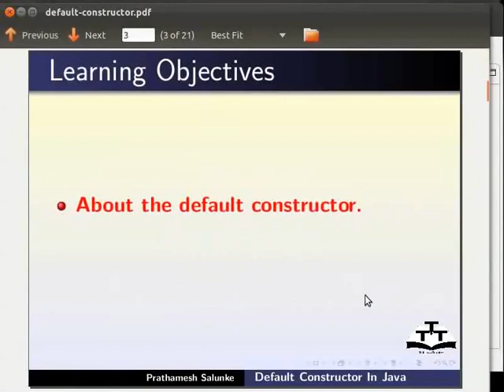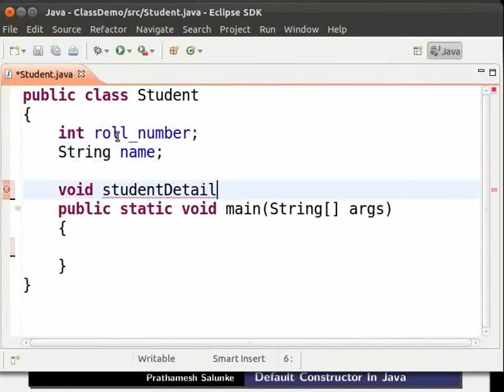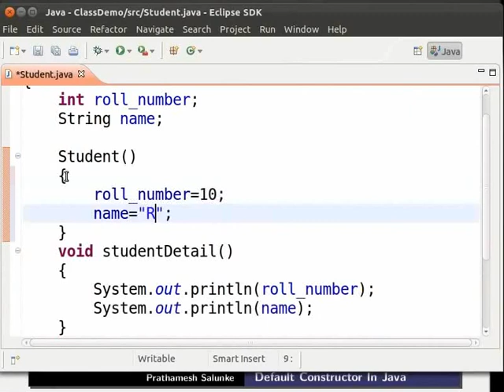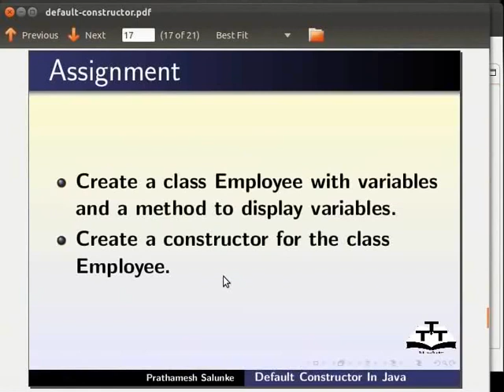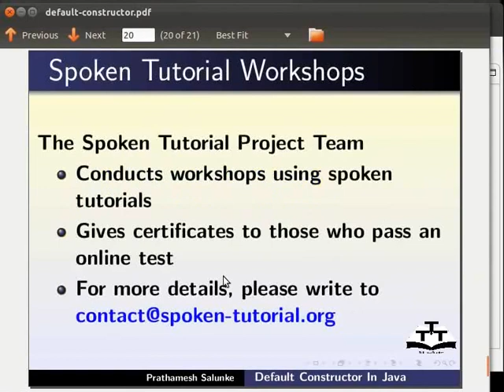Default constructor - Gujarati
Default Constructor

 *what is a constructor?
 *what is a default constructor?
 *when is it called?
 *define a constructor
 *initialize the variables
 *call the constructor
 *difference between constructor and method